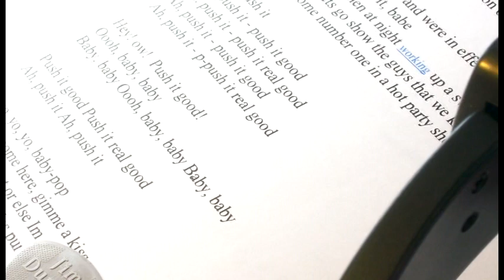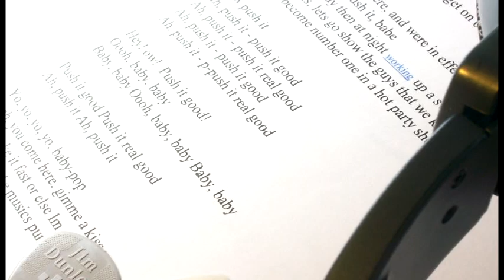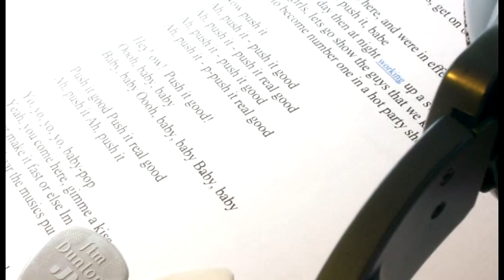Unicorn Horse Trailer - "Push It"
This is the debut single from 80s Music Folk Fusion Cover Band UNICORN HORSE TRAILER.

Originally recorded by Salt n' Pepa.